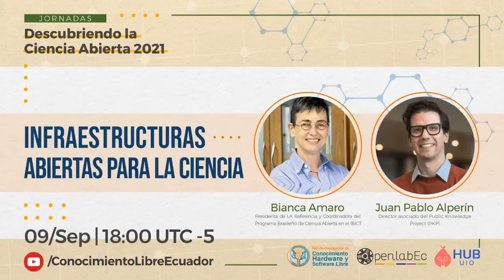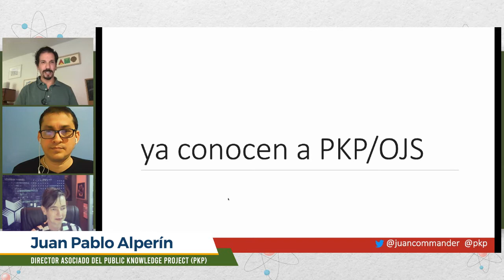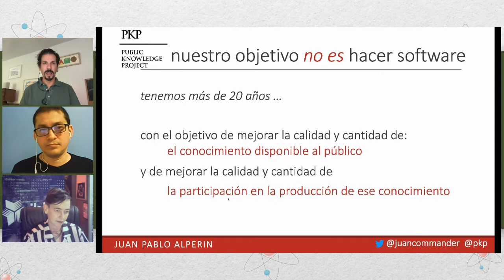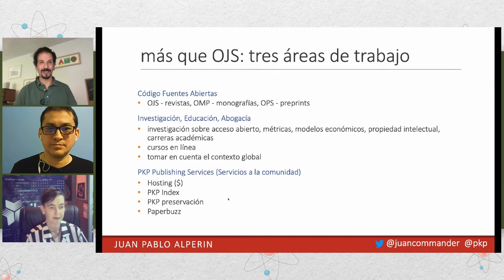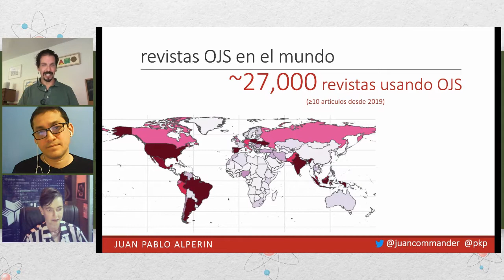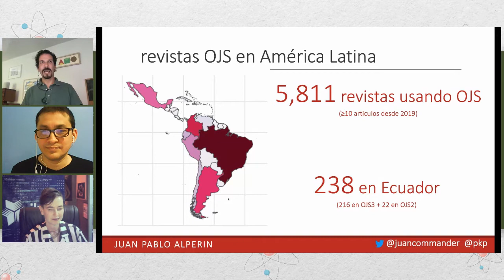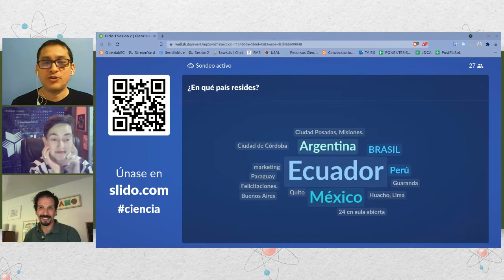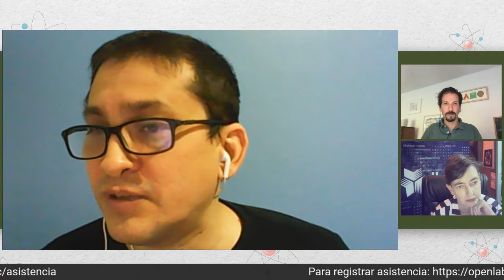Infraestructuras abiertas para la Ciencia | Jornadas Descubriendo la Ciencia Abierta 2021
2ª sesión de las jornadas "Descubriendo la CienciaAbierta" 2021. Conversación sobre los nuevos retos en términos de infraestructuras abiertas para la ciencia y para hacer efectivo el Derecho a la Ciencia entre Bianca Amaro, Presidenta de LA Referencia y Coordinadora del Programa Brasileño de Ciencia Abierta en el IBICT, y Juan Pablo Alperín, Director asociado del Public Knowledge Project (PKP).